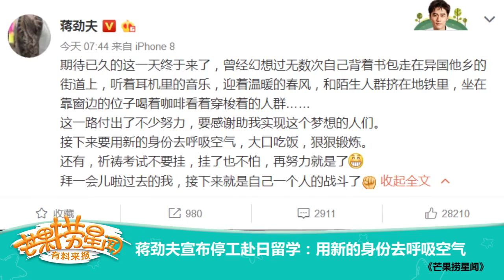《芒果捞星闻》：蒋劲夫宣布停工赴日留学 用新的身份去呼吸空气 Mango Star News【芒果TV精选频道】